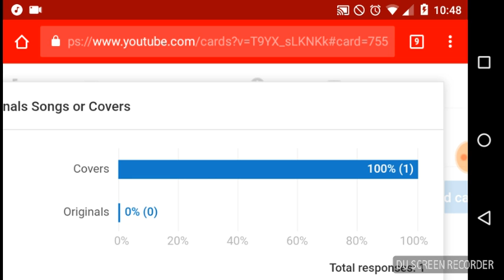Covers or Originals? The answer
If you want a shoutout